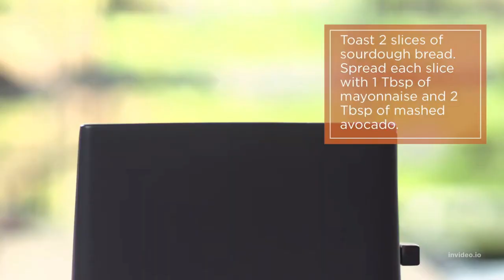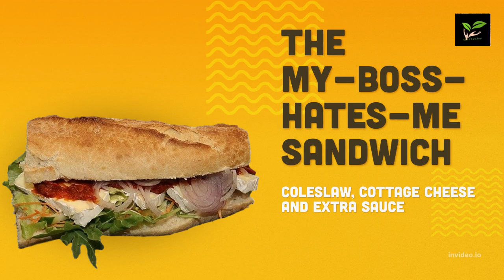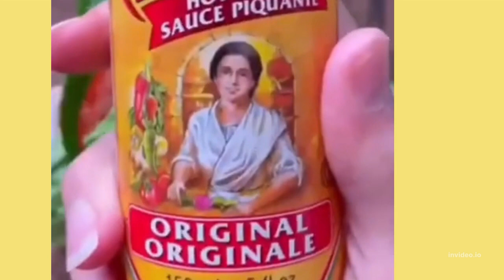sandwich correspond à votre humeur/what fits your mood??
coleslaw sandwich 🥪🥪
differents sandwichs
sandwich correspond à votre humeur